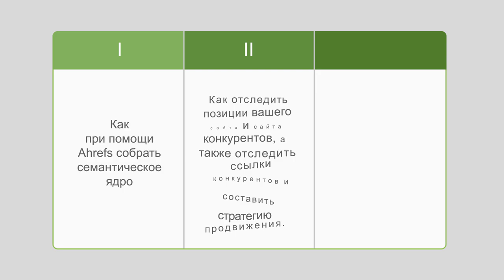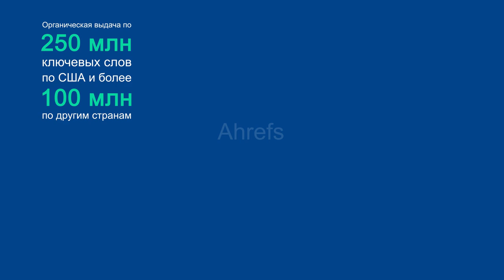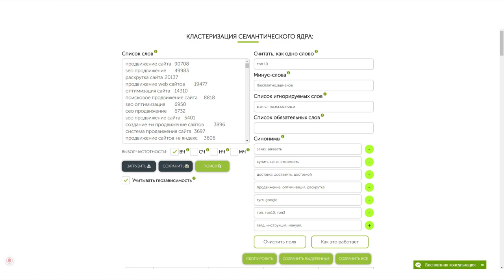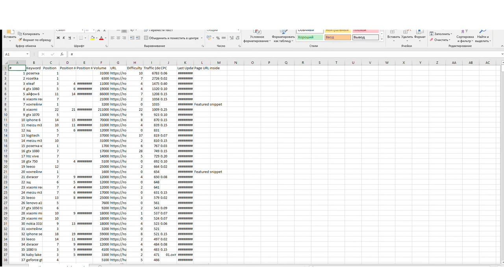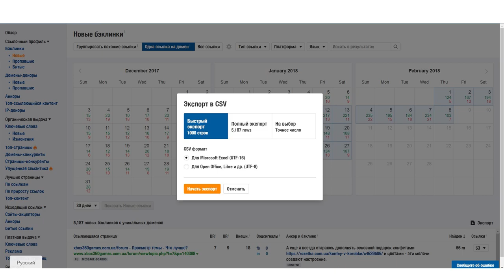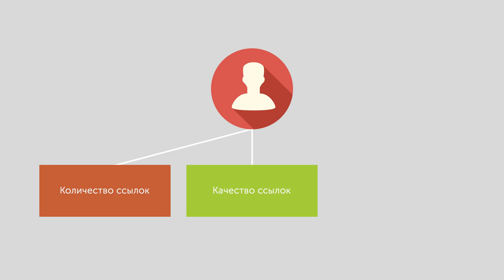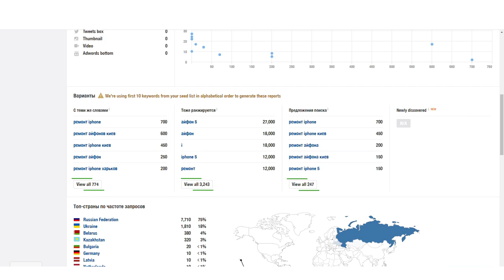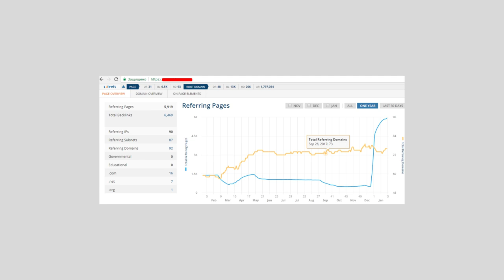Обзор AHREFS: Что это и как пользоваться | SEOQUICK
How to Use Ahrefs - как им пользоваться? Обзор Ahrefs на русском от Николая Шмичкова, SEOquick

Полный обзор функций и возможностей гиганта среди SEO сервисов на англоязычном рынке (и не только).

В этом ролике Николай Шмичков рассказывает, как при помощи AHREFS можно
1. Анализировать конкурентов
2. Собирать ключевые слова (KeyWord research tool)
3. Анализировать ссылочные профили конкурентов
4. Отслеживать позиции и выдачу сайтов по ключевым словам
5. Искать нужный контент (Content Explorer)
Если вы хотите получить AHREFS бесплатно (free)- просто напишите для Тима Суоло  и назовите сервис, который анализирует больше, чем сам ahrefs.com

Содержание:
0:00 Вступление
1:38 История Ahrefs
2:42 Как при помощи Ahrefs собрать семантическое ядро
3:56 Как отследить позиции вашего сайта и сайта конкурентов, а также отследить ссылки конкурентов и составить стратегию продвижения
6:18 Как составить ТЗ контент менеджеру для написания статей для вашего блога и недостающего контента на вашем сайте
9:36 Заключение

SEO Оптимизация. Азбука сеошника

SEO, SMM продвижение Вашего сайта

Skype seoquick.company
Чат - Телеграмм @SEOQUICK_Company